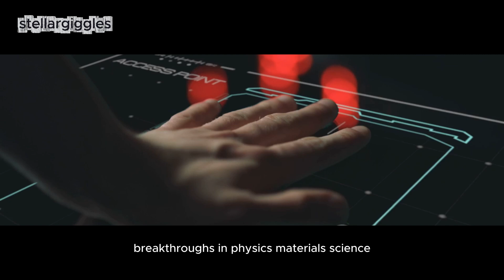How We’ll Cross the Stars: Warp vs Wormholes vs Gen Ships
How We’ll Cross the Stars: Warp drives, wormholes, and generation ships—what could actually carry humanity to other suns? This short, visual journey unpacks Alcubierre’s warp bubble, Einstein-Rosen wormholes, and the engineering and social challenges of multi-generational arks. From Proxima Centauri to far-off exoplanets, learn why FTL ideas remain theoretical and why generation ships might be our pragmatic fallback. Perfect for space-curious viewers, this 5-minute explainer blends physics, speculative engineering, and big-picture exploration without showing faces—just stunning cosmic visuals.

OUTLINE:

00:00:00 Intro - The Call of the Stars
00:00:34 Beyond Limits - Breaking the Light Barrier
00:00:57 Warp Drives - Alcubierre Concept
00:01:29 Wormholes - Shortcuts Through Spacetime
00:02:13 Possibility and Allure
00:02:31 Generation Ships - Voyages of Endurance
00:03:38 Concepts and Paths
00:04:07 Engines of Discovery
00:04:29 Closing - Inevitability of the Journey